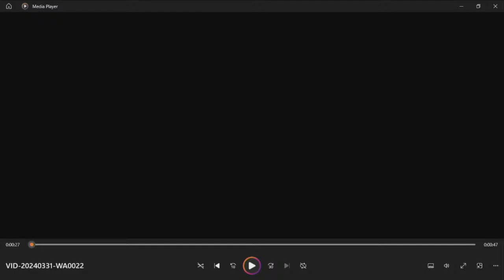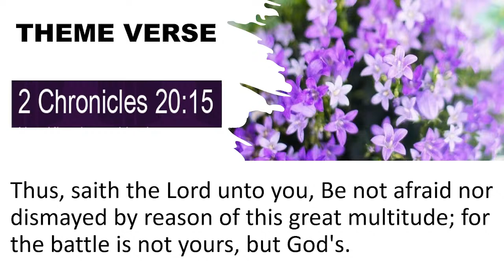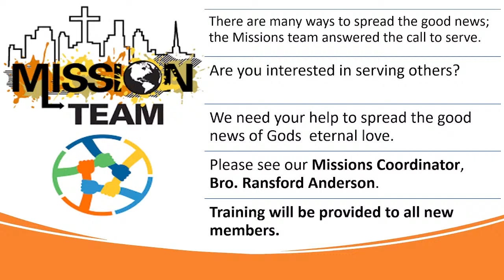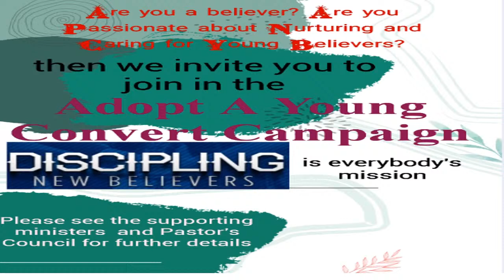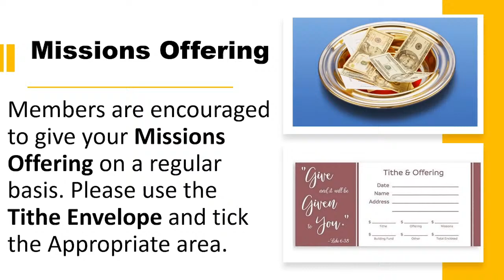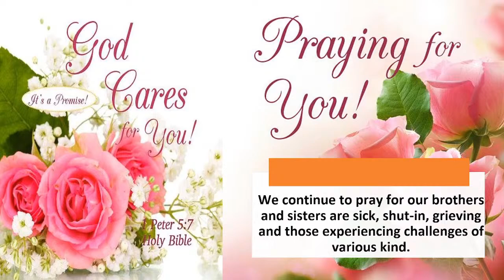Resurrection Sunday Service ~ March 31th , 2024